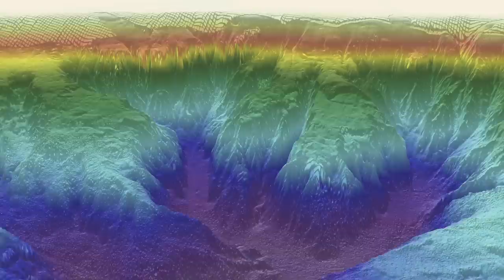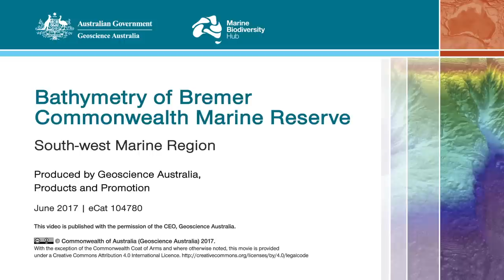Bathymetry of Bremer Commonwealth Marine Reserve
Flythrough movie of Bremer Commonwealth Marine Reserve, southwest Western Australia showing bathymetry of Bremer Canyon, Hood Canyon, Henry Canyon and Knob Canyon. These canyons are part of the Albany Group of 81 canyons that extend along the continental margin of southwest Australia reaching to water depths of 4000 m. The Bremer Canyon is one of the few canyons in the group that have incised into the continental shelf, providing a pathway for upwelling of nutrient rich waters to the shelf.  This upwelling is thought to form the basis for aggregations of marine life around the Bremer and adjacent canyons, including orca whales and giant squid. The Bremer offshore region has been the focus of a study undertaken in 2017 by the Marine Biodiversity Hub as part of the National Environmental Science Program.